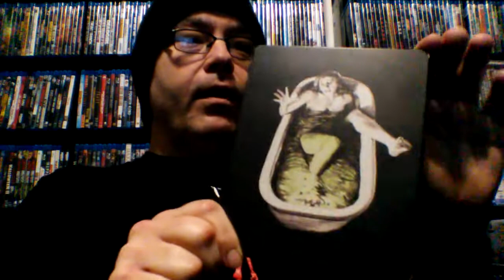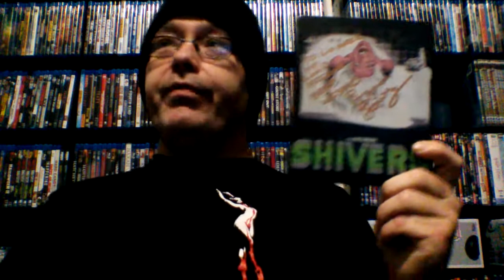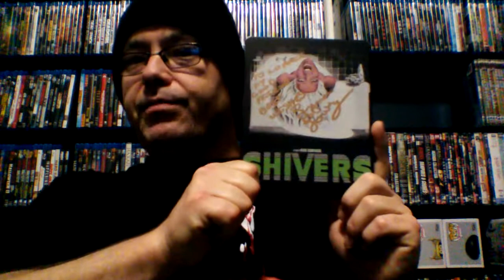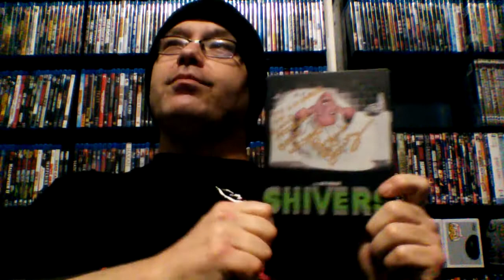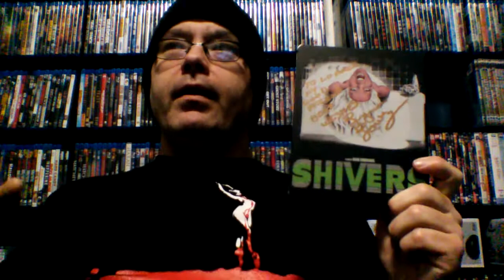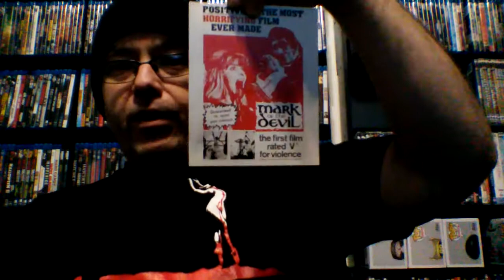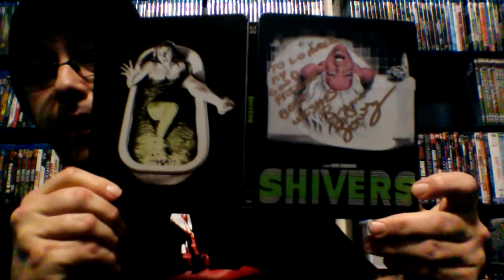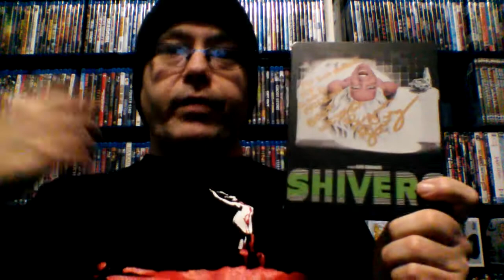The Night Walker: My Review Of The Shivers Arrow Blu Ray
Hey there, killer kiddies! That no good deviant, the Night Walker returns with a review of the Arrow video release of David Cronenberg's 1976 body horror sex zombie film, Shivers. Come along and let's discuss this unique little flick.